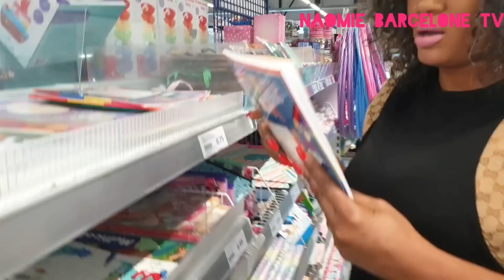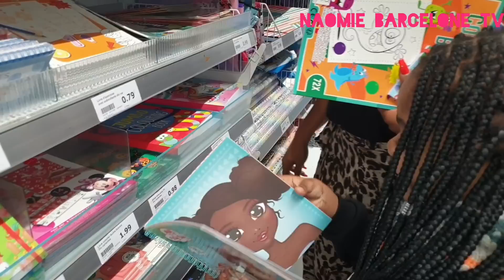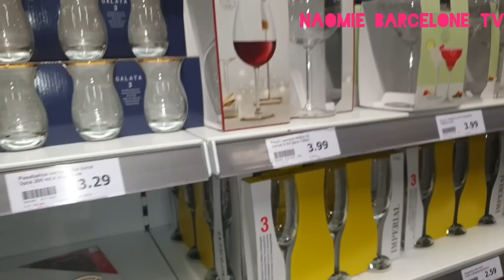Barcelone👉🇨🇵la préparation de la rentrer scolaire de ma fille barck🇨🇵🇨🇵🇨🇵🇨🇵🇨🇵🇨🇵🇨🇵🇨🇵🇨🇵🇨🇵🇨🇵